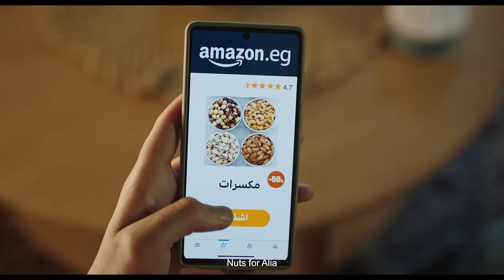16x9_20 sec_EG_EN_PEA_Prime_no CTA